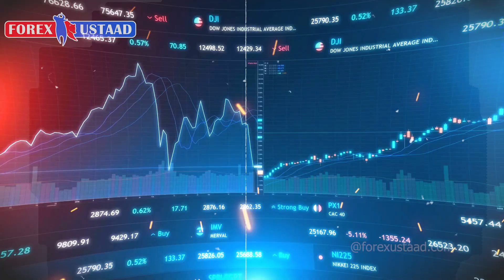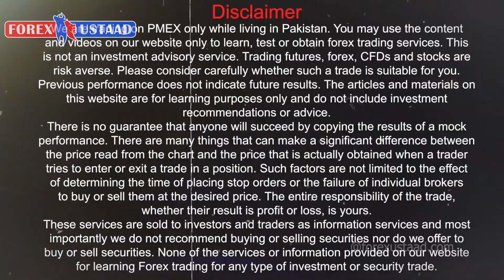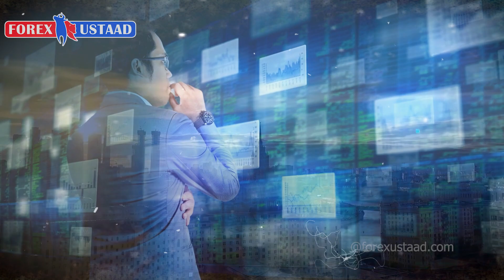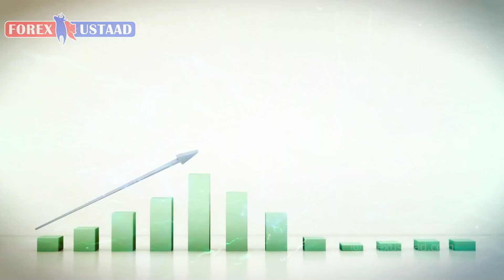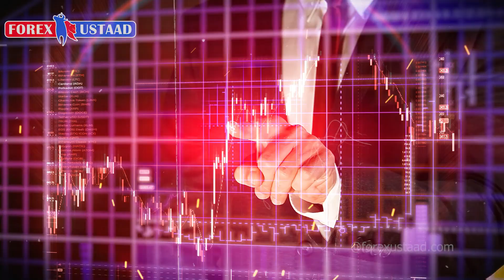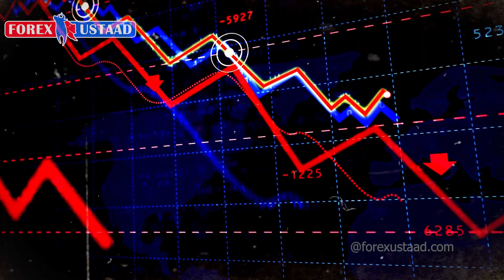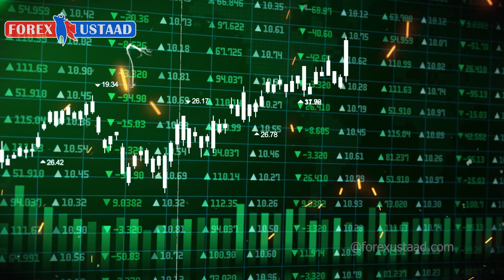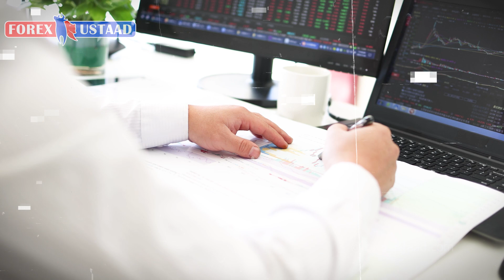Japan's Economy Review By Forexustaad.com | Geopolitical Series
Explore Japan's post-World War II journey, a tale of resilience and transformation. In the aftermath of the devastating atomic bombings in Hiroshima and Nagasaki (1945), Japan faced profound misery, poverty, and disability. The years between 1945 and 1950 witnessed a nation grappling with the aftermath, striving for recovery. By 1950, Japan's condition remained dire, prompting the initiation of a 10-year plan for the textile industry, a pivotal step towards economic rejuvenation. In 1960, another ambitious 10-year plan focused on elevating the steel industry catapulted Japan into economic prominence.
This ascent was fueled by pioneering figures in quality management, epitomized by the founder of Total Quality Management (TQM) in Japan. The nation hosted the Olympics, symbolizing its rapid growth and emergence as an economic powerhouse, second only to the United States. However, the economic landscape has shifted, with Japan currently occupying the third position, poised to be surpassed by Germany. Japan's growth stagnation from 1993 to 2030 contrasts with China's focus on massive production.
Looking ahead, Germany's anticipated rise to third place by 2030 hints at the evolving global economic order. Intriguingly, India's robust growth rate, between 6% and 7%, positions it as a potential contender to overtake Japan and Germany after 2030. Reflecting on Japan's journey, the key values of ritualistic continuous improvement and a commitment to quality have been pivotal in shaping its economic trajectory. As Japan navigates economic challenges, its narrative unfolds against the backdrop of a dynamic global landscape, with India emerging as a potential force in the post-2030 era.